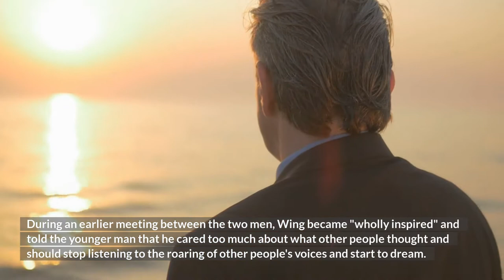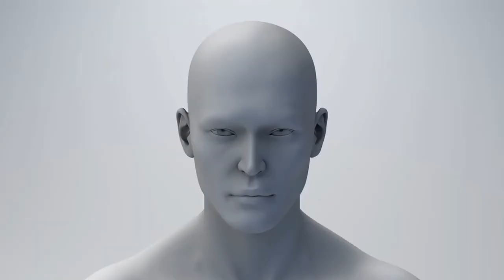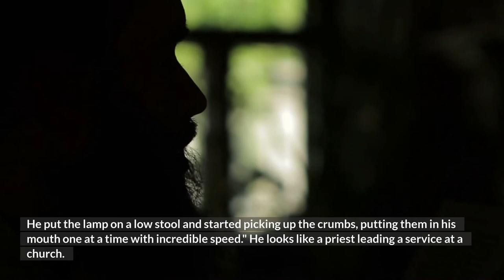A Book Summary of Hands by Sherwood Anderson